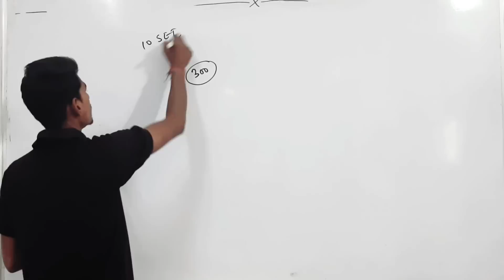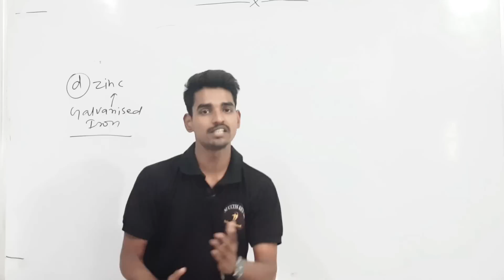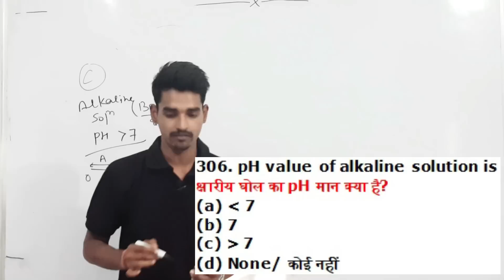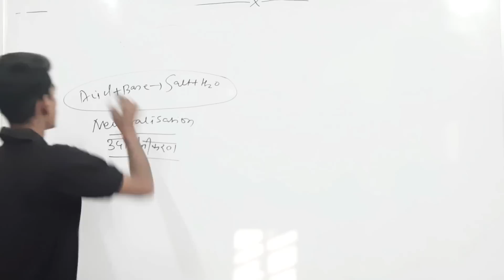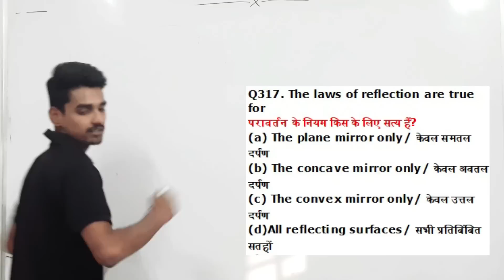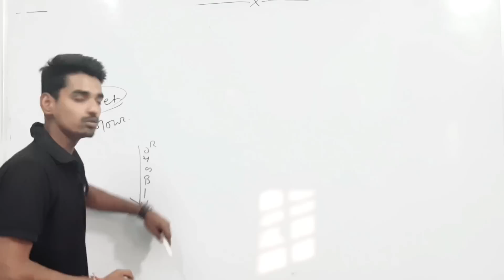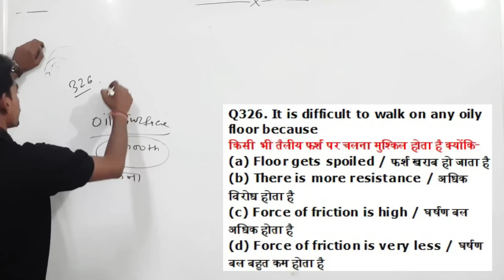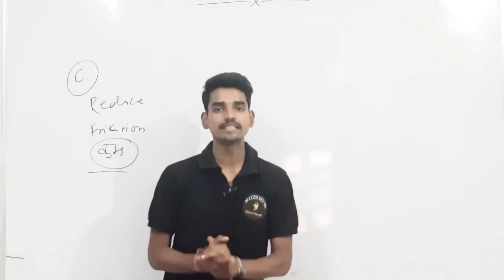General Scienc (GS) question 11, Rrb group d and rrb ntpc 2019 | Expected General science question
GK/GS पिछले एग्जाम में के प्रश्न (GROUP D/ NTPC )के लिए  : 4 PM

GS top 40 QUESTION QUIZ (GROUP D/ NTPC )के लिए : 4PM

Math Practice SET (EXAM PATTERN ): 6 PM

GK TOP 40 Que (GROUP D/ NTPC )के लिए :8.00PM

Reasoning Practice SET (EXAM PATTERN ): 10PM